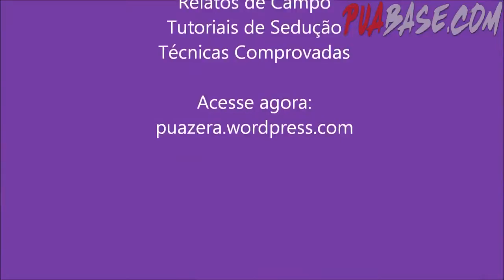Como manter um relacionamento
🔴 Área VIP do site com +25 Cursos Legendados, Grupo no WhatsApp comigo e centenas de membros